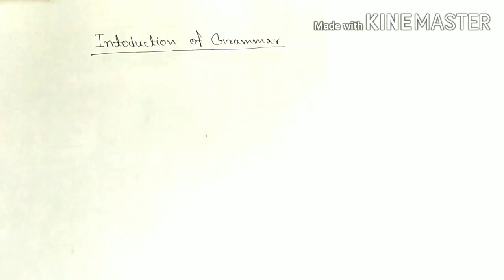Basic of english grammar || root part of english grammar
English is one of the most important language in the world. There are many reasons why english is so important.
One the biggest reason behind it is that it is the native language of 104 countries around the world.
English is also the official language of airlines and airports. All airlines pilots that fly to other countries must be able to speak English... Because they have to intract with Air traffic control of other countries